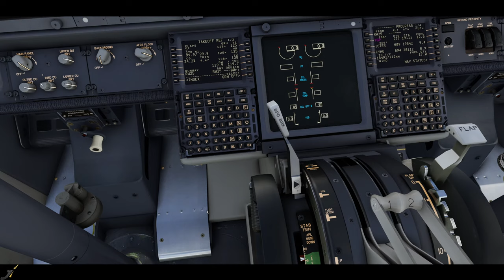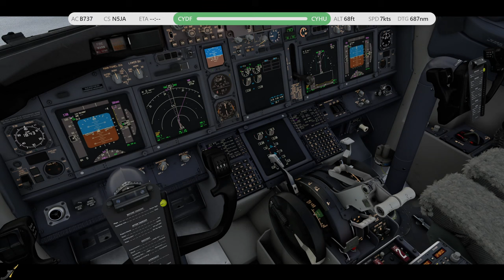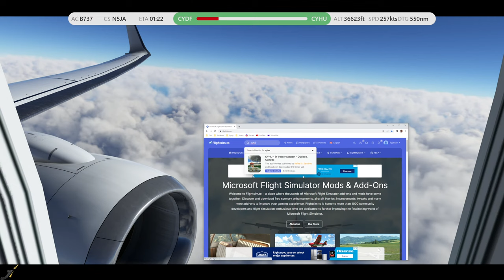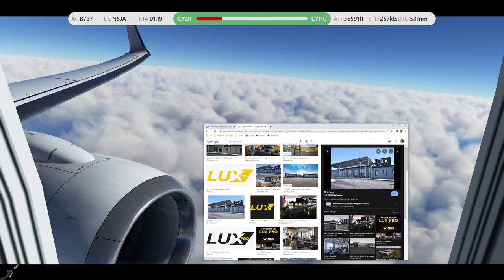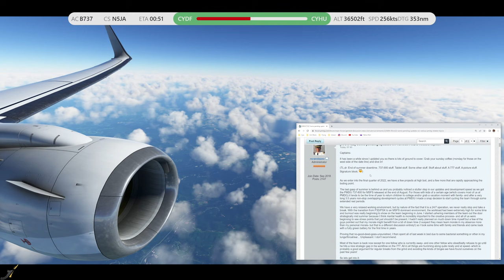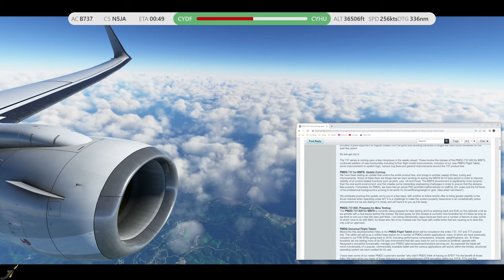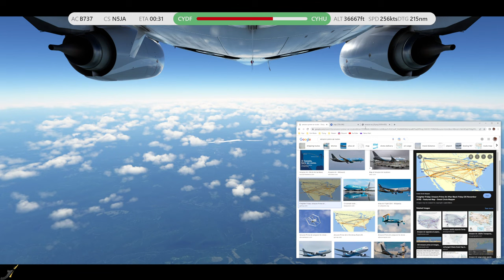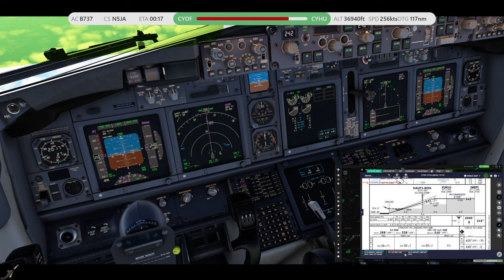MSFS Canada World Update 11 | Newfoundland to Montreal | PMDG 737 Boeing BBJ | Vatsim Live ATC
Welcome back to the channel and another Microsoft Flight Simulator 2020 video! In today's stream we're celebrating the release of World Update 11: Canada! Let's fly the PMDG Boeing 737-700 Business Jet variant through Canada from Deer Lake, Newfoundland to St-Hubert Montreal, Quebec.

Today's flight information:
Flight plan: YDF YGP IGTER MISOP UKPAM TAKIN MAIRE
Airport identifiers: CYDF - CYHU

Weekly stream schedule:
Tuesdays, Thursdays, and Sunday Evenings (PST)

System Specs & Hardware I use:
Ryzen 9 3900 W/RGB Air Cooling
NVIDIA GeForce RTX 2080 Ti
HyperX 32GB DDR4 3200mghz
Honeycomb Yoke & Bravo Throttle Quadrant
Logitech Saitek Rudder Pedals
TCA Thrustmaster Airbus Sidestick
Spad.Next
AviaCDU
Microsoft Flight Simulator 2020 Premium Deluxe